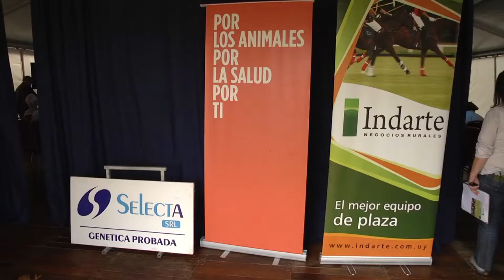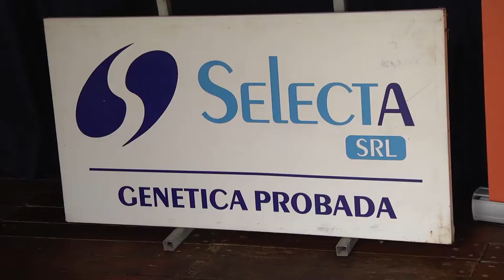¿Campeones del Mundo? - Fratti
Fratti reseñó el papel del INAC para impulsar la comercialización hacia el exterior y destacó el título de la conferencia.
"El sector de la carne en Uruguay fue es y será el motor de la economía nacional. Estamos en el podio mundial desde hace cuatro años porque vendemos solo inferior a Estados Unidos y, si no hacemos ninguna barbaridad, nos mantendremos ahí". "Eso se debe reconocer y saber informar porque a veces damos señales erráticas a los gobiernos", añadió.